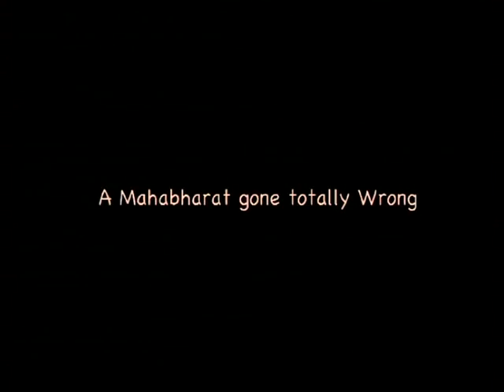Jaane Bhi Do Yaaron - A Kundan Shah Film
Kundan Shah's classic black comedy set in the 80's is a cult film in the history of dark humor. This multi starrer cast of veterans includes the enigmatic Naseeruddin Shah, Funnyman Satish Kaushik with Om Puri, Vidhu Vinod Chopra, Bhakti Barve and Neena Gupta among others is a hilarious take on the corruption which sets in every rung of a vast megapolis like Mumbai!